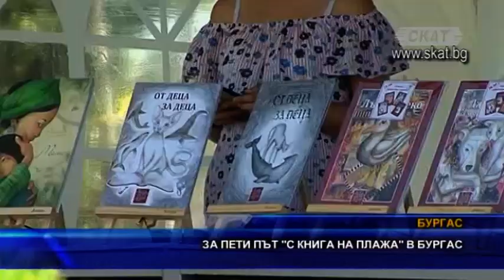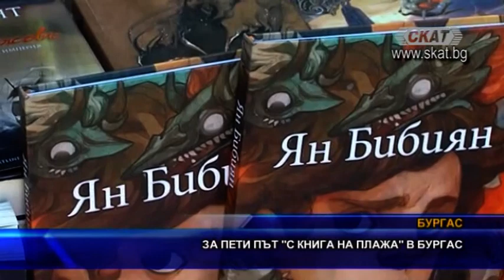С книга на плажа в Бургас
Най-новите книжни заглавия, вълнуващи срещи с български автори и литературна програма за най-малките читатели очакват посетителите на фесстивала „С книга на плажа", който се провежда за пети път в Бургас. Какво ново ще предложи форумът тази година